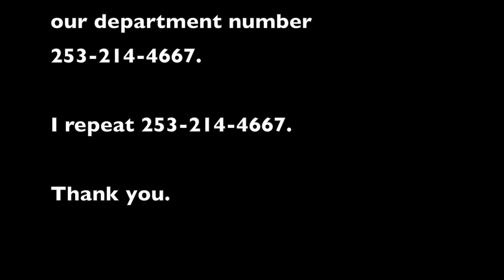What an IRS Imposter Scam Sounds Like | Federal Trade Commission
A voicemail received from someone impersonating the IRS in a tax scam. Learn more about IRS imposter scams from this FTC infographic

Transcript:
...to reach you. This call is officially a final notice from IRS. Internal Revenue Services. The reason of this call is to inform you that IRS is filing lawsuit against you.

1) contain spam or are off-topic
2) use vulgar language or offensive terms that target specific groups or contain personal attacks
3) are sales pitches, promotions, urls or links to commercial sites
4) spread clearly misleading or false information
or
5) include personal information, like home addresses